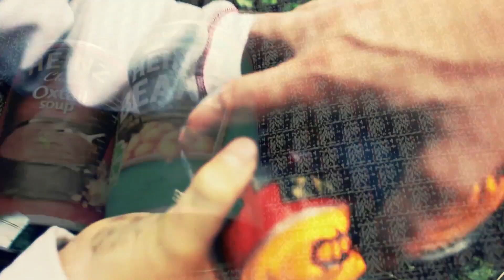Terminal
'Terminal' a short film, Staring Jonathan Pine, Barnaby Pine & Jamie Brown

Filmed on a cannon 600D and a 550D

made by (ASDOR FILMS)
Finbarr Pine
Jordan Knights
Daniel Tung
Sonny Bacon
Tyler Goodall